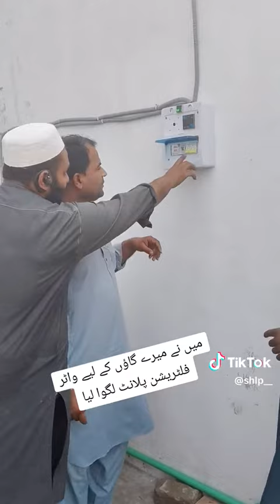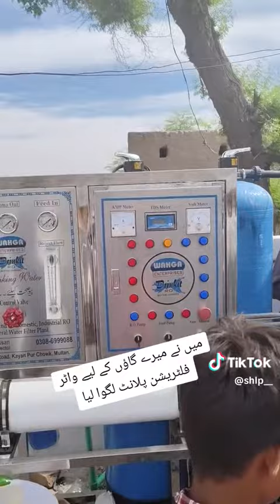میں نے اپنے گائوں کے لئے واٹر فلٹر پلانٹ لگا لیا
shahzad hakeem
hakeem shahzad
hakeem shahzad shujabad
hakim shahzad
shehzaad hakim
ناف ٹلنے کا علاج
shahzad hakeem loha par
habb ul misk 93 hamdard
hakeem
hakeem shahzad loha par
shahzad hakim
img
hakeem shehzad
hakeem shahzad ahmad
shazad hakeem
hamdard medicine list
bf 2023
ban vs nz highlights 2023 2nd odi
surya the soldier hindi movie
حکیم
ak 47
aloe vera for hair growth
arshad iqbal bowling
bacche
chor ke sari duniya teko yaar banaya full song
dr imtiaz ahmed
himalaya since 1930
kulhad pizza youtube channel
motu patlu
muhammad bin mursal death ki video
photo editing
ritu nooran new song
rol te gy an par
wonder woman 1984 full movie in hindi dubbed 2020
احتلام
30 bore pistol
air flow sensor
ajmal
alia malik original
alif lam
angoor ki bel lagane ka tarika
begum jaan movie
bhanvare gungunate hain
business ideas
ch wahab official
colors tv
facebook login problem
gbob course by shahzad ahmad mirza
ghar wanj giya nai song
goat video